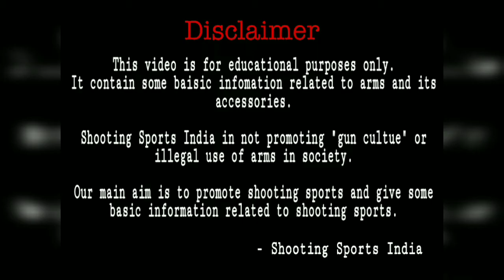NON-PROHIBITED BORE | For Indian Civilians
This video provides you information about Non-Prohibited Bore according to Indian Arms Act used for self defence for Indian Civilians.

It contains type of legal ammunition used by Indian Civilians.